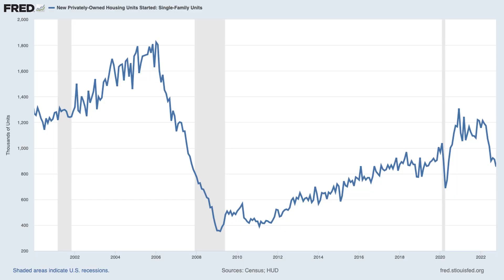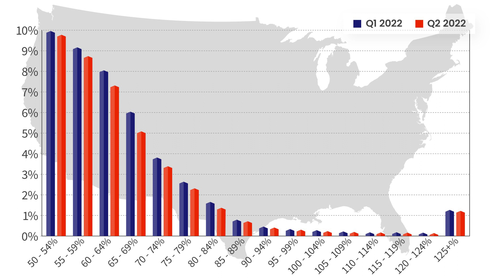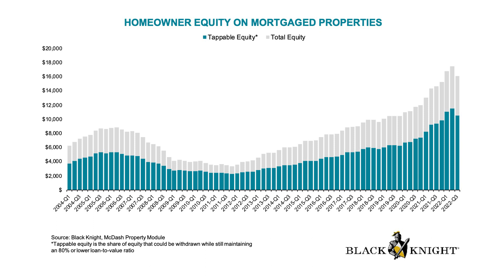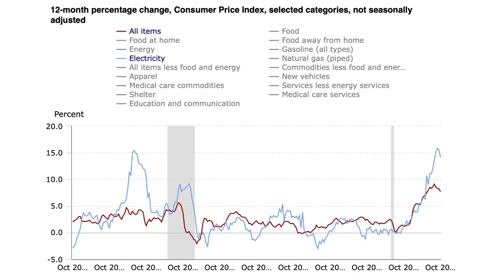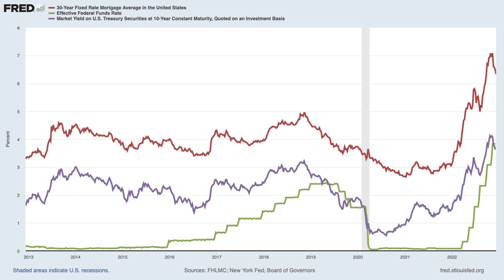Los Angeles December Market Update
In this month’s market update, we are going to go through multiple subjects. The first is a continuation from a Real Cap Daily episode on the potential for a housing crash published this week. We are also going to talk about inflation and hedges, rental market numbers, mortgage rates, the national housing market, and the Los Angeles County numbers. I will leave chapter markers below so you can jump ahead if you like.
Dennis Maynard is a real estate broker in Los Angeles, California. He has experience in residential, hotels, hotel development, multifamily, retail, and restaurants.